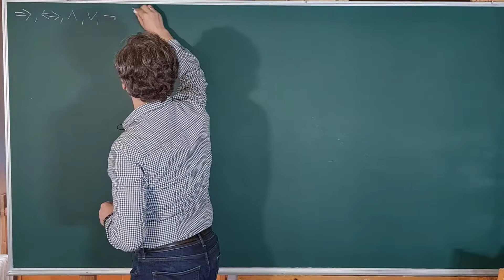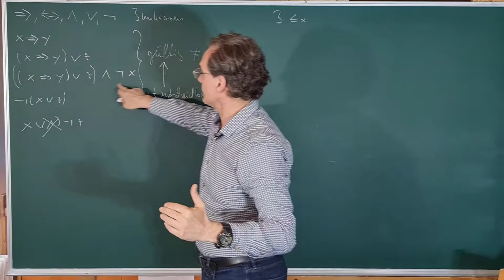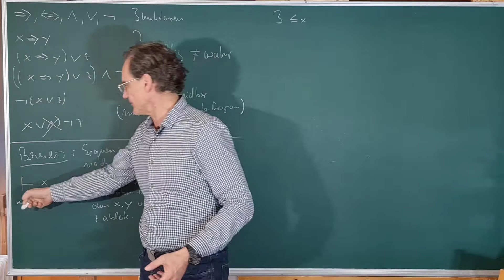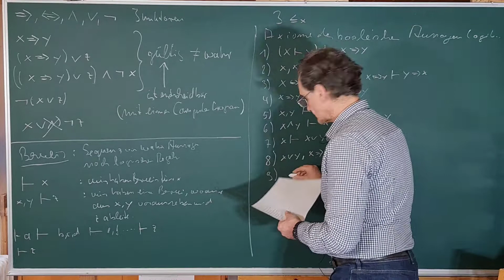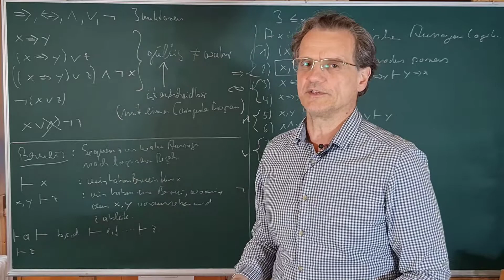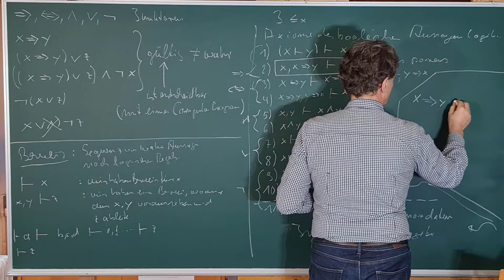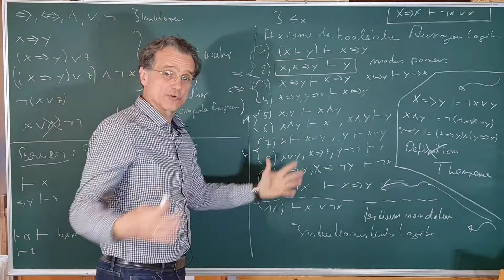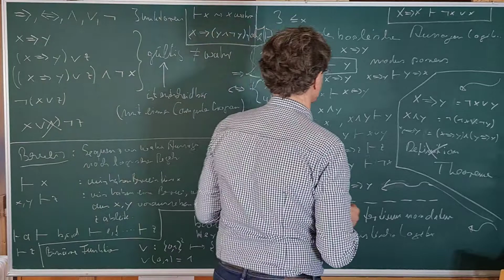v3.0.1.1.3.1 (Bachelor) Die Axiome - Boolesche Logik - Ausdrücke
(Bachelor) Boolesche Ausdrücke sind der erste Schritt, um aus Symbolen die Mathematik aufzubauen. In der hier vorgenommenen Gruppierung gehören sie zur dritten Gruppe der Axiome. Boolesche  Ausdrücke enthalten keine Quantoren. Die erlaubten Ausdrücke werden rekursiv definiert. Das ist so eingerichtet, dass wir mit einem Computer-Programm feststellen können, ob einen Ausdruck gültig ist oder nicht (nicht war oder falsch). Die syntaktische Gültigkeit ist entscheidbar. Wenn wir einen booleschen Junktor durch andere definieren, ist das lediglich ein Hilfsmittel, um einige Analysen effizienter zu gestalten, die Definition von Junktoren über andere verschleiert aber ansonsten deren eigenständige und gleichwertige Bedeutung. Boolesche Operatoren sind keine binären Funktionen.

Präsentiert von Jörg Kunze.

Voraussetzungen:
Schulmathematik. Was sind Axiome. Was sind Symbole.

Buch:

Grundwissen Mathematikstudium
Tilo Arens, Rolf Busam, Frank Hettlich, Christian Karpfinger, Hellmuth Stachel
Springer Berlin
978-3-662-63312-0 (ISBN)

Einführung in die mathematische Logik
Heinz-Dieter Ebbinghaus, Jörg Flum, Wolfgang Thomas
Wissenschaftliche Buichgesellschaft Darmstadt 1978
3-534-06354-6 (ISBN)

Mathematische Grundlagenforschung Intuitionismus Beweistheorie
A. Heyting
1974 | 1974
Springer Berlin 1974
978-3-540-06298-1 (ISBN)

Théorie des ensembles
N. Bourbaki
Springer Berlin 2006 | Réimpression inchangée de l'édition de 1970
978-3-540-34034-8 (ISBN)